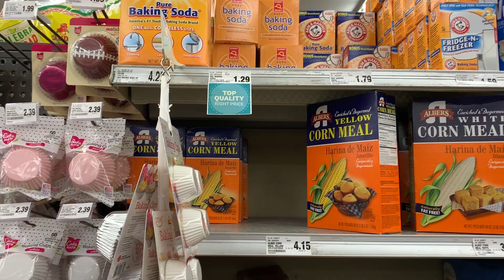Cook With Us! (Unhealthy Pescatarian Friendly Meal) | New Years Eve!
Happy New Year yall!!! We cooked an excellent ole dinner (yup all fried) to bring in the New Year. I got to celebrate with my mom, and my hubby so my night was set! I hope you enjoyed all the vlogs for the entire month of December. Not sure when I’ll be vlogging again, but hopefully it’ll be soon. I genuinely hope you enjoyed your New Year and I hope this is a prosperous and fulfilling year for you! Hope you enjoyed the video!

Not Today

Movie Of The Day📼
Not Today